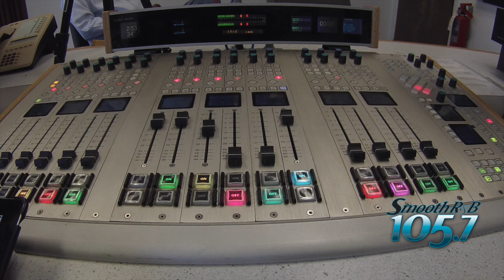Parents DON'T WEAR PAJAMAS when you drop off your kids at school!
A principal sent a letter home to parents asking them to not wear pajamas when they drop their kids off at school. Set the bar high for our children is what he said! What do you think? Tell it to Tony on Smooth R&B 105.7!